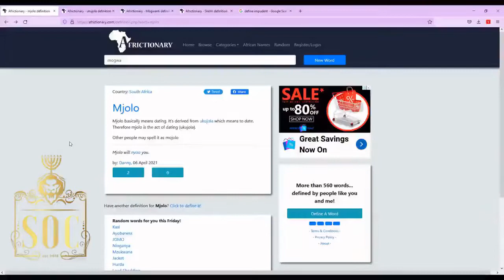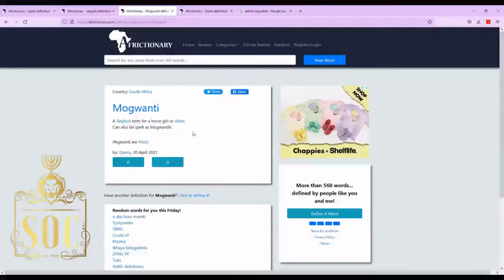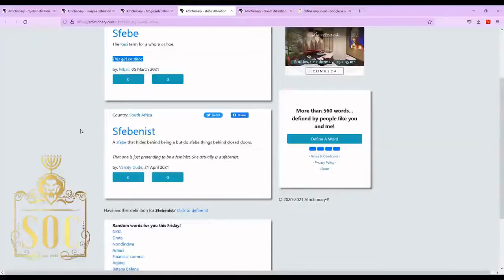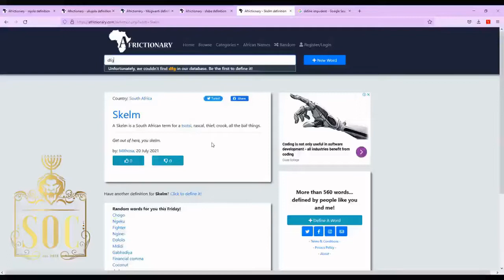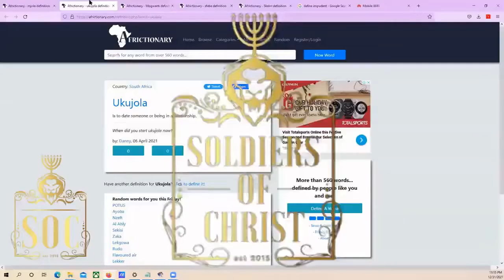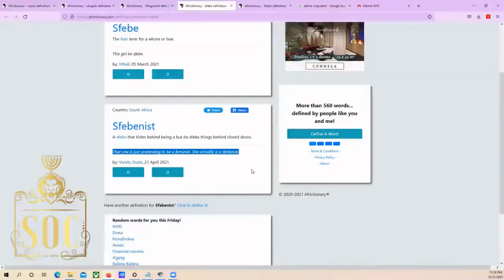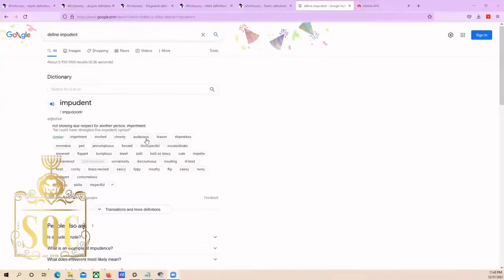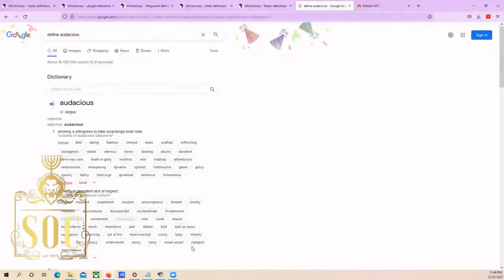SOC | UMJOLO : ENEMIES OF GOD